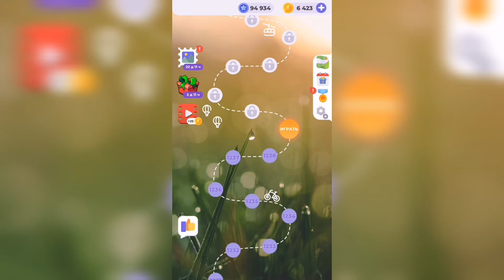Линия слова / Тихий пруд / Уровень 1239